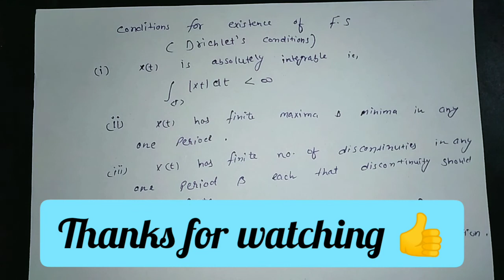Fourier series || part-2